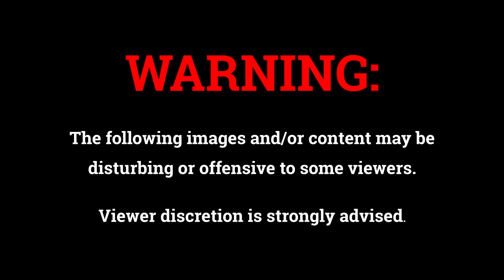Multiple people shot on Florida beach boardwalk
At least nine people have been shot on a popular boardwalk, with terrifying footage showing beachgoers running for their lives.